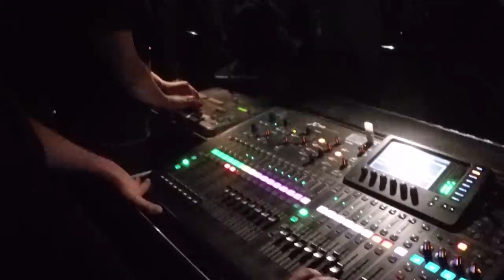Inga Rumpf & Friends - How The Gipsy Was Born HD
- live in Schloß Neuhaus März 2018
- grandioses Konzert
- Inga & Friends muß man gesehen haben
- Tourdaten siehe Internet